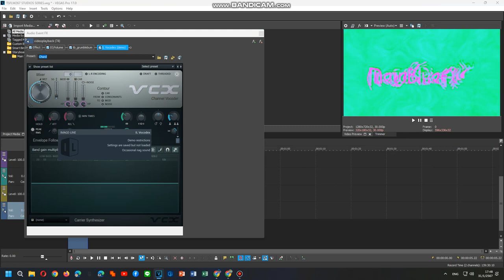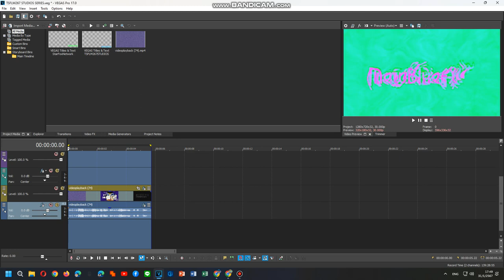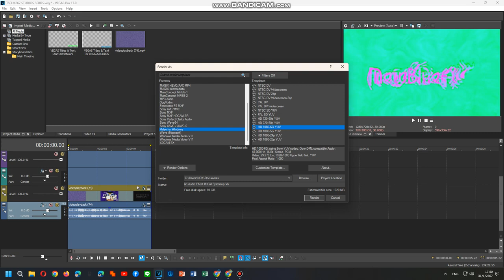How To Do Make Some Systemup V6